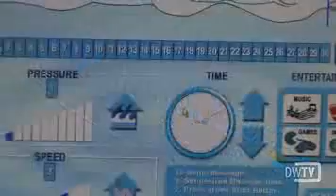Sol'exotica Tanning Spa in Toronto, ON - Goldbook.ca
Just steps from the Eaton Centre, we invite you to find out why our clients vote Sol'exotica the "best" tanning salon in Toronto! We offer the latest in tanning, spray tanning & spa equipment. With great hours and great prices, our SmartTan certified staff invite you to escape & rejuvenate at Sol'exotica today!